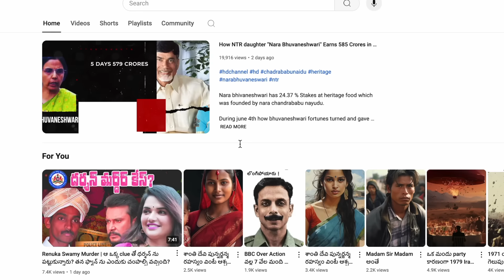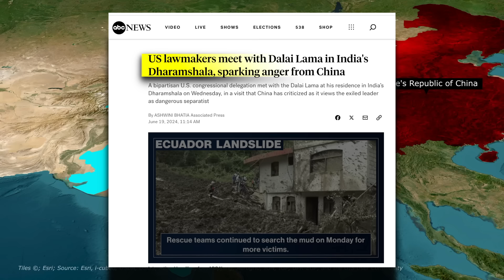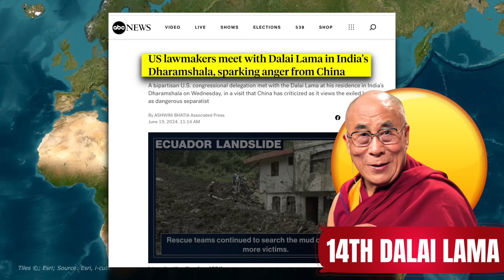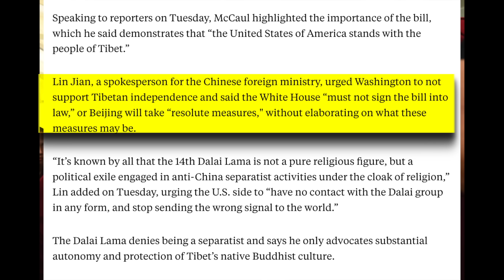"Tibet"లో ఆట మొదలుపెట్టిన భారత్ ? Why Us Law makers entered in Tibet issue? భలే దెబ్బ కొట్టారు?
Why US law makers went to india to resolve tibet issue?
Who owns tibet?
Why china occupied tibet?

Explained...

Avail the Course and learn the technic of Content and Story writing... 🙌🙌

Please follow me on below platforms.